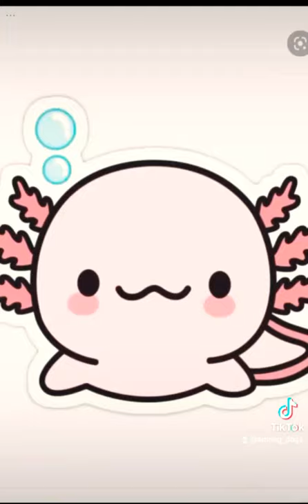XD meme/ Animation / Flipaclip Ajolote/Axolotl (OLD)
XD meme